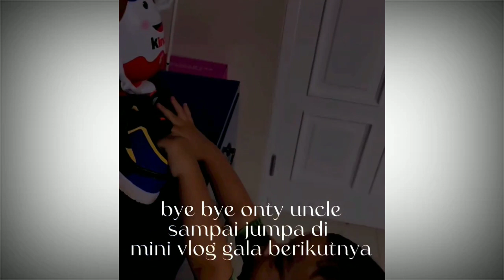Gala Sky Jadi YouTuber, ngeVlog bareng Opa Oma Jalan-jalan Keliling Komplek